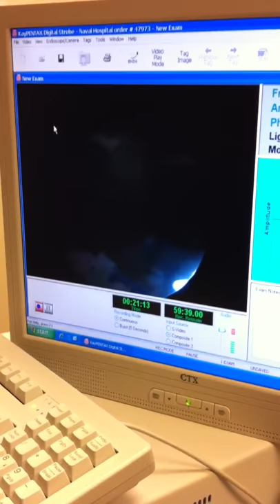My ear drum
A inside peak at my inner ear after my surgery, you can see the stapedectomy shepherd hook to the top completely off any bone..:-( which means they have to revise it again!